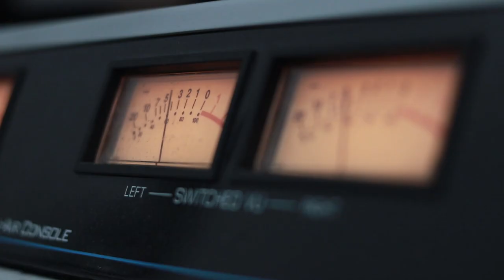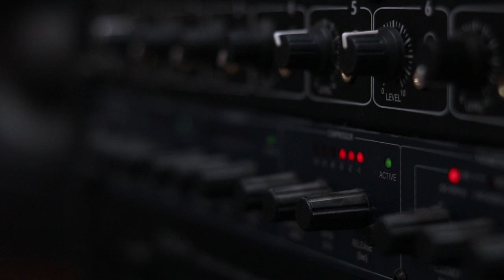თეატრალურის კვარტეტი - გადამრიე. Live არ დაიდარდო/ Teatraluris Kvarteti - Gadamrie. Live Ar Daidardo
2019 წ.  25 ოქტომბერი
გადაცემა "რადიო დუეტი". სტუმრად თეატრალურის კვარტეტი. ცოცხალი შესრულება